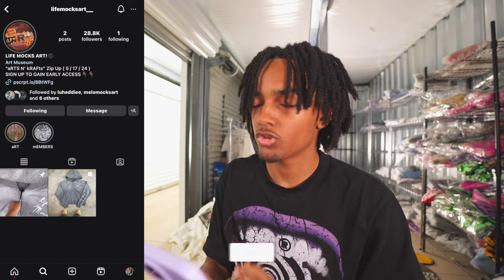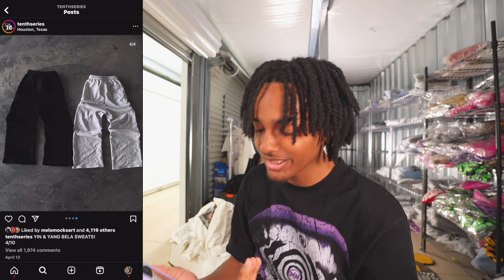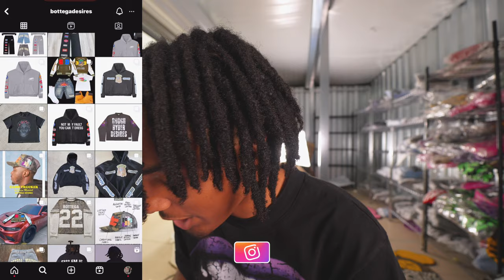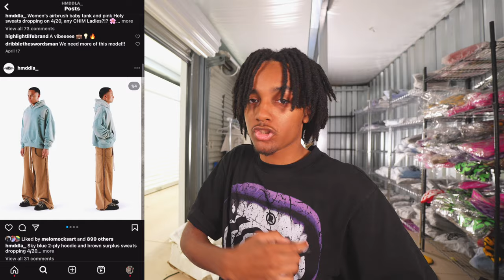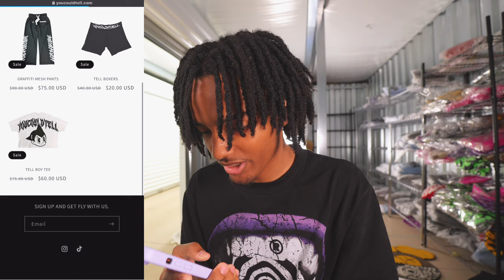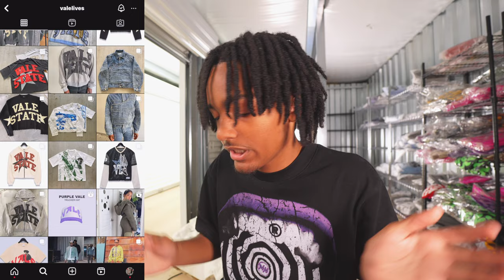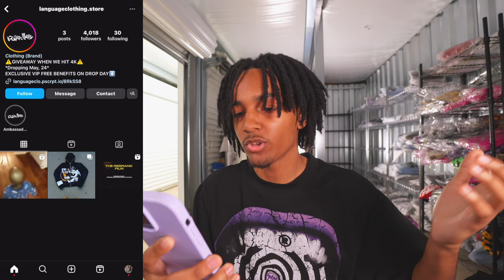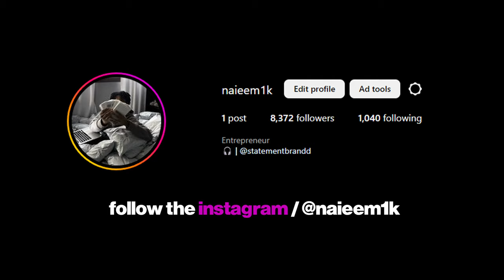BEST STREETWEAR CLOTHING BRANDS TO BUY FROM FOR THE SUMMER !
tees - medium
hoodies - medium

MY BRAND

PERSONALS